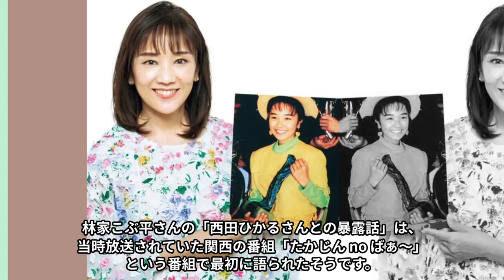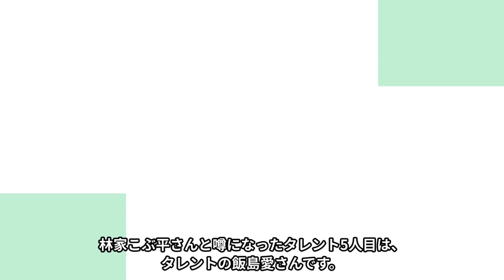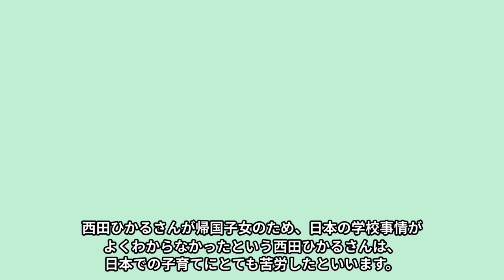西田ひかるが“初めて”を捧げたまさかの人物に驚きを隠せない…「誰かを愛するために」でも有名な歌手がこのまま芸能界を引退すると言われる理由に言葉を失う…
こんにちは！

今回は西田ひかるさんの“初めて”を捧げたあいてや活動休止の理由についてご紹介します！